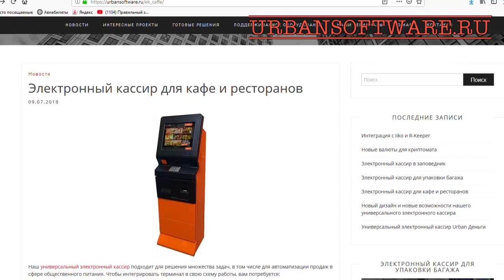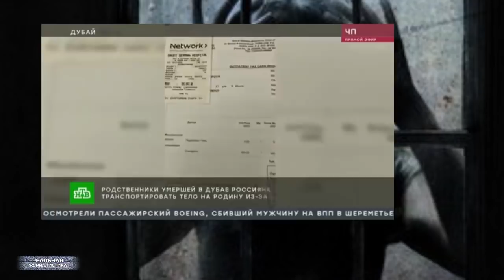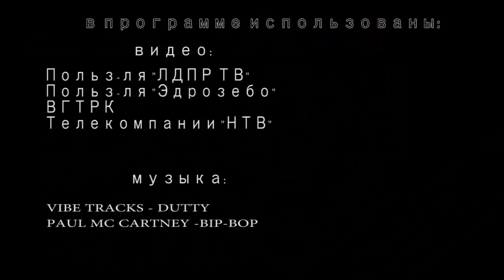Большая ПОБЕДА России... над россиянами. Новости из дурдома.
Зауралье, город Пермь. Живет там такая Ольга Накарякова, которая трудится заместителем руководителя управления службы судебных приставов по региону. Год назад, в сентябре 17-го госпоже Накаряковой позвонили по телефону. Причем.. по служебному. Собеседник том конце провода представился высокопоставленным чиновником из Москвы. А затем сообщил, что непосредственный начальник зам. главного пермского пристава снят с должности. И предложил Накаряковой ... купить эту должность. Дама даже думать долго не стала. Этим же вечером тряхнула какого-то коммерсанта, типа, заняв у него денег. И перевела те деньги на указанные счета. Весь прикол в том, что развели дамочку оказалось. И об этом она узнала уже на следующий день. А вот что было дальше, вы никогда не догадаетесь.  Как по мне – это дико даже для России. Тетенька в полицию пошла, заявление писать. Это "Реальная журналистика", сегодня совместно с Радио "ВАТАН", поехали!